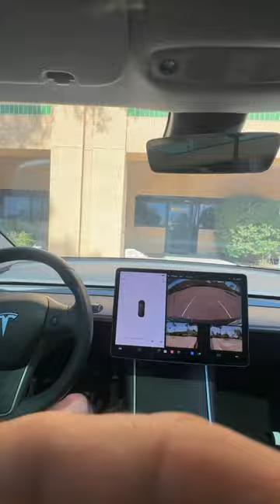Tesla FSD What happens if you take your seatbelt off 🤔 ⁉️